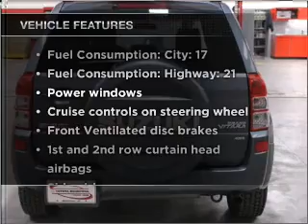2008 Suzuki Grand Vitara - Bountiful UT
Year: 2008
Make: Suzuki
Model: Grand Vitara
Trim: Xsport
Engine: 2.7 liter 6 cylinder 24 valve
Transmission: 5-Speed Automatic
Color: Gray
Mileage: 39429
Address:
2380 South Hwy 89